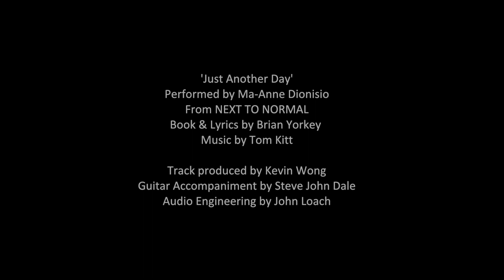Critics Love Next To Normal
Next To Normal

Winning of 3 Tony Awards in Best Score

Winner of the 2010 Pulitzer Prize for Drama

Rock is alive and rolling like thunder in Next To Normal. An emotional powerhouse.
– Rolling Stone

Next to Normal Hurts so good
-Washington Post

An impressive achievement, a heartfelt entertainment
– Associated Press